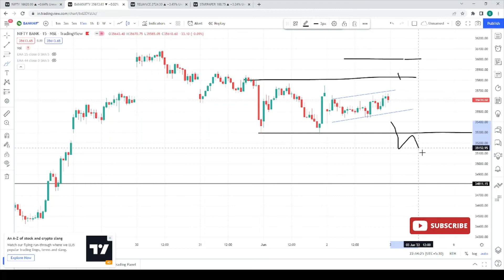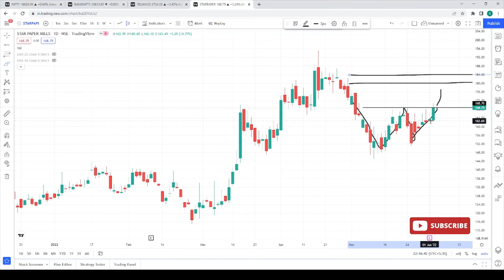NIFTY NEXT TARGET 17000? MARKET ANALYSIS FOR TOMORROW 03 JUNE 2022